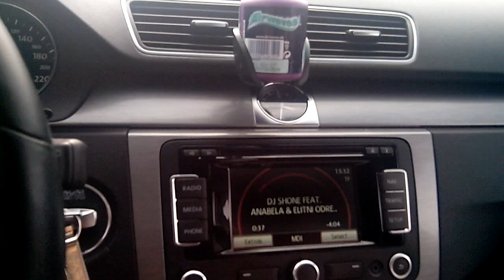Passat B7 2013 - Interior Preview ( Cockpit )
Passat B7 2.0 TDI - 140HP DSG